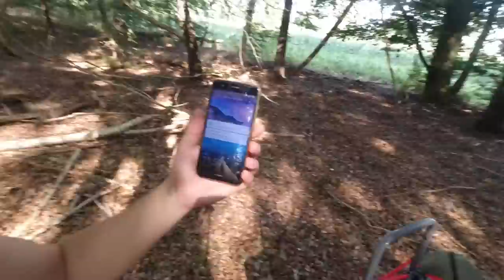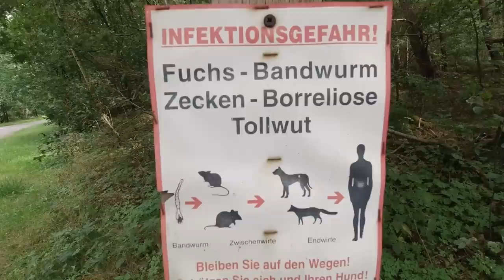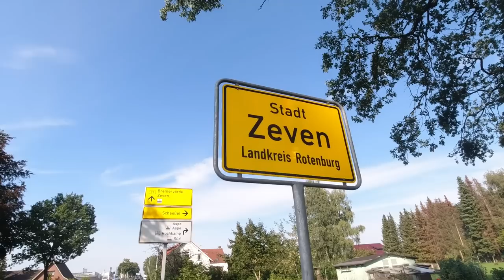91 km zu Fuß um MEHMETS DÖNER zu probieren (Tag 2/3): Stapel - Zeven - Heeslingen (26 km)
Um Mehmets Döner zu probieren, bin ich allein rund 91 km zu Fuß von Bremen nach Buxtehude 'Oben Inna Süd' gelaufen. Dies ist Tag 2 der Wanderung. An dem Tag lief ich insgesamt rund 26 km, habe in einem Waldstück zwischen Benkel und Stapel die Tour gestartet, lief über Stapel, Winkeldorf, Steinfeld, Brümmerhof, Oldendorf, Zeven, Heeslingen und habe im Anschluss auf einer freien Fläche zwischen einem Maisfeld und einem Waldstück zwischen den Ortschaften Heeslingen und Boitzen bei Dämmerung mein Zeltlager aufgeschlagen und habe dort im Freien eine Übernachtung gemacht. Den Großteil der Wanderung bin ich den offiziellen Pilgerweg "Jakobsweg Via Baltica" gefolgt.

⇢ Tag 1 (35 km): Bremen - Fischerhude - Ottersberg - Otterstedt - Narthauen - Benkel
⇢ Tag 2 (26 km): Stapel - Winkeldorf - Steinfeld - Brümmerhof - Oldendorf - Zeven - Heeslingen
⇢ Tag 3 (30 km): Boitzen - Steddorf - Wangersen - Ahrenswohlde - Ahrensmoor West - Ahrensmoor Nord - Kammerbusch - Apensen - Buxtehude

Fanpost Adresse (für Fanpakete):
Natururin
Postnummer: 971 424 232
Packstation 187